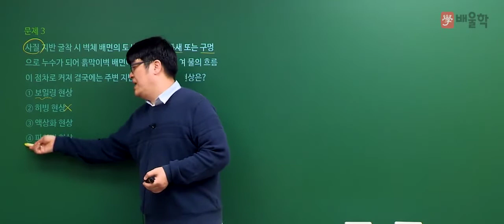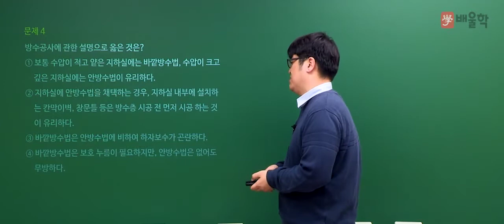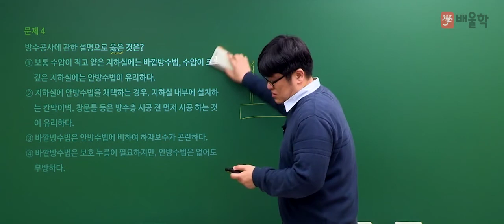[건축기사] 2019년 1회 필기 기출 풀이 2과목 건축시공2 - 서갑성 교수님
[건축기사] 2019년 1회 필기 기출 풀이 2과목 건축시공 - 서갑성 교수님

핵심만 짚어 단기합격을 완성하는 건축의 신 서갑성 교수님의
2019년 1회 건축기사 필기 2과목. 건축시공 기출문제 해설 강의!

17년 강의경력, 서갑성 교수님의 정확하고 명쾌한 해설을 통해